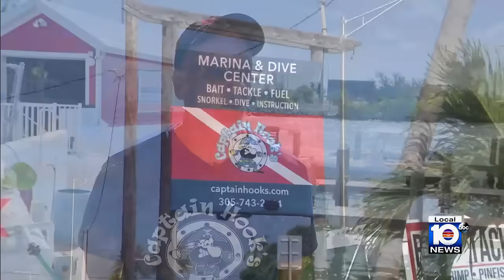Experts concerned over rising water temperatures in Florida Keys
Scientists and meteorologists are sounding the alarm about high water temperatures in the Florida Keys, and the damage being done to the coral reef.